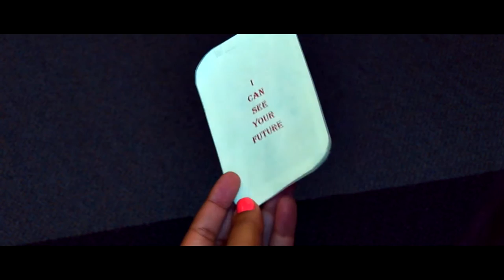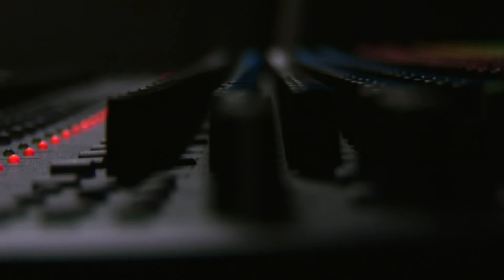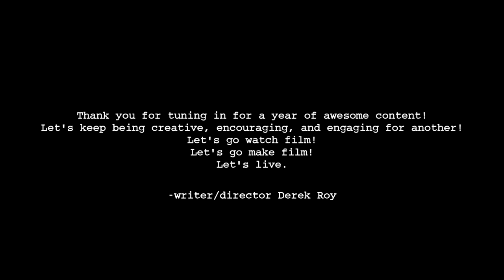Derek Roy's Director Reel/Channel Trailer - FEAT. M83!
Artist - M83
Song - By the Kiss
Album - Digital Shades Vol. 1
Released - 2007

Artist - M83
Song - You, Appearing
Album - Saturdays = Youth
Released - 2008

Artist - M83
Song - Lower your Eyelids to Die with the Sun
Album - Before the Dawn Heals Us
Released - 2005

"RAW FOOTAGE: 'A Psychotic Love'": Coming Soon